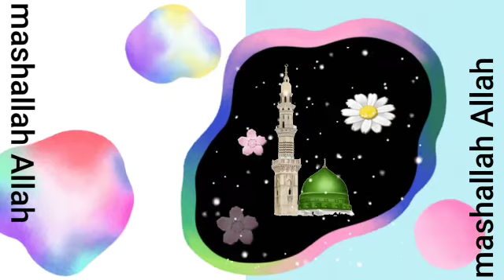WhatsApp status masjid Al Nabi